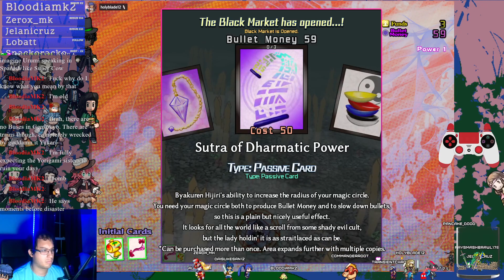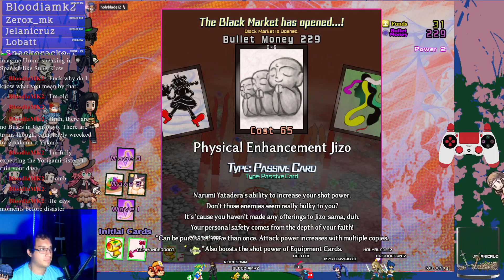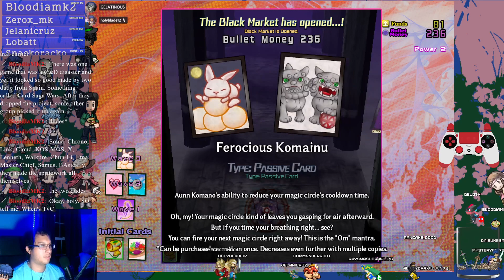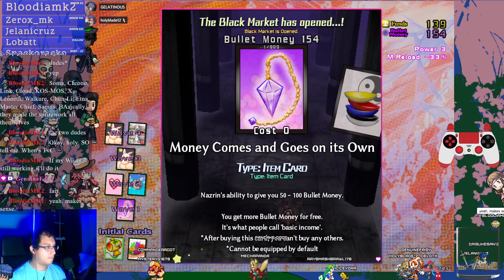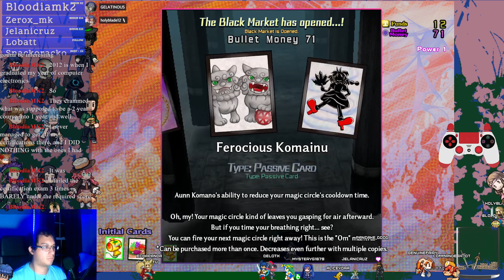marisa stealing cards from markets